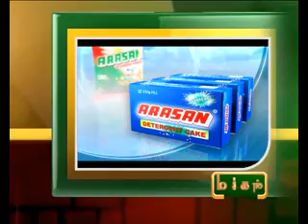11TH MAY 9PM MANI NEWS